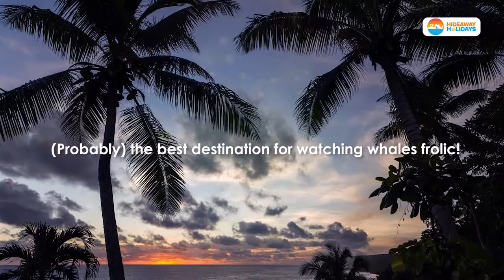Niue - A tropical paradise on earth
Sparkling white beaches, whale-watching, boutique resorts and warm hospitality - what more could you want from a tropical island paradise!

Image Credit: South Pacific Tourism Organisation